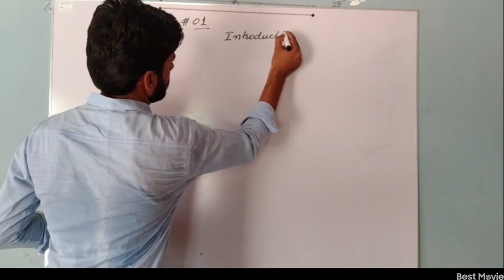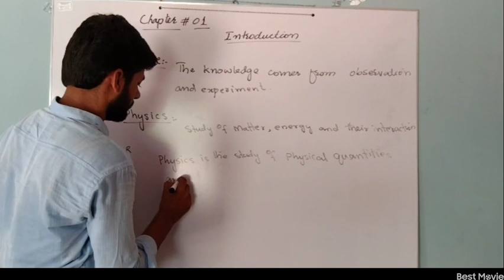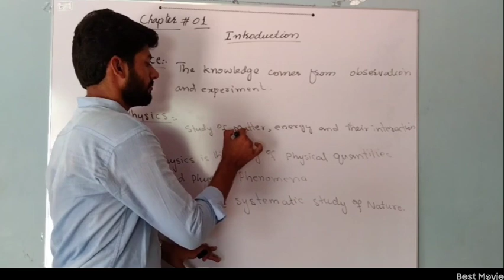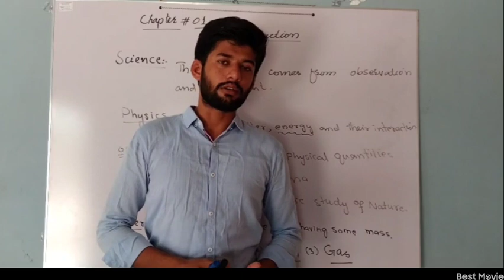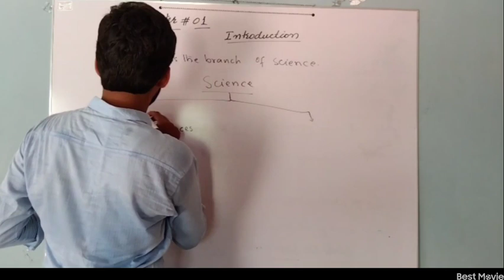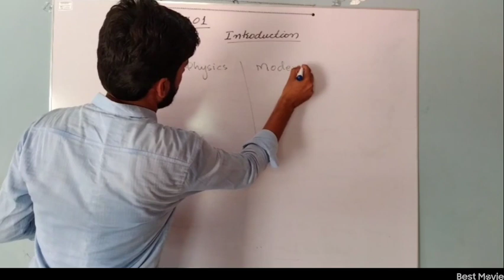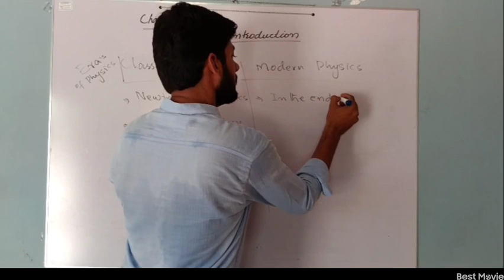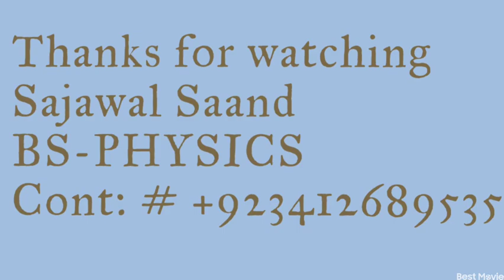Introduction to Physics | Classification | Learn Physics From Basic | Grade-IX_X | STBB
This is my first online lecture on physics
About Grade 9th Chapter #01 Introduction.
in this lecture we learn what is physics, where physics comes from, the main Era's of Physics and the Father's of Physics..
this lecture is just like an overview on the basic of Physics.

Sajawal Saand
Umerkot
BS-Physics